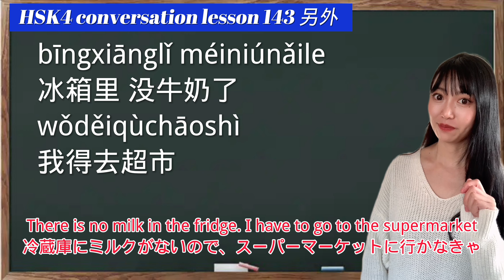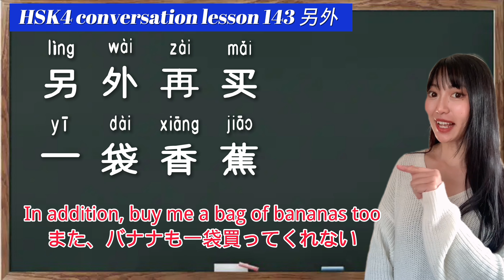【 HSK4 lesson143 另外】ややこしい「その他」の中国語をスッキリ理解！？How to say “in addition/besides” in Chinese？